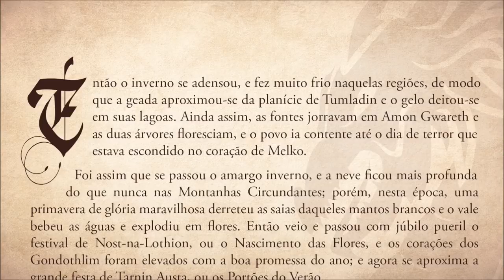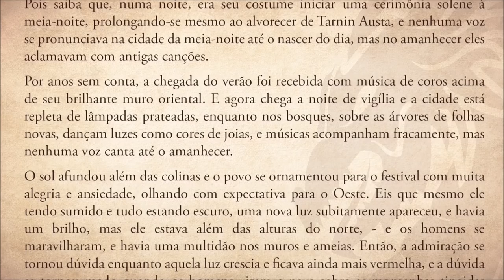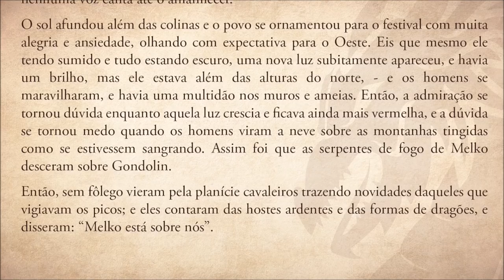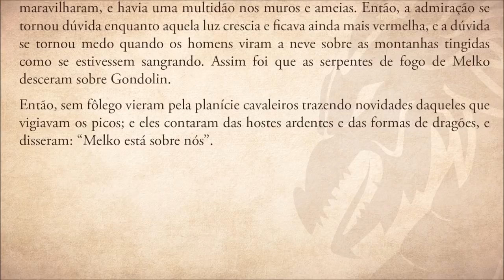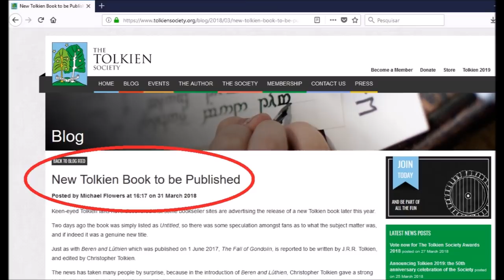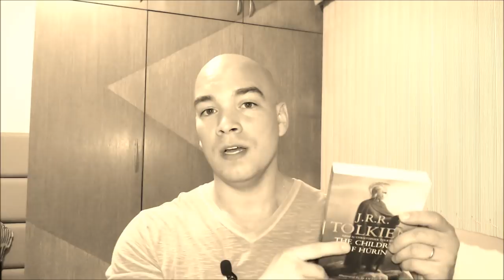A Queda de Gondolin | TT #227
A história e desenvolvimento de um dos três principais contos do Silmarillion: “A Queda de Gondolin”. Quais as principais versões escritas por J.R.R. Tolkien da primeira história criada para a Terra-média. O que esperar do possível livro a ser publicado (provavelmente) em agosto de 2018.

- Apresentação: Sérgio Ramos
- Edição da introdução: Alexandre Azevedo
- Locução: Ricardo Winter
- Edição de locução: Lucas Nogueira
- Trilha sonora: Bortex - Snowflake

- Imagens:
Alan Lee.